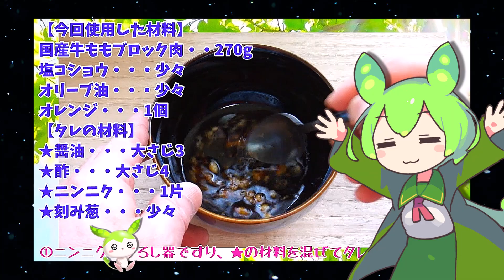【VOICEVOX ずんだもん】 料理動画選!! にんにく入りの酢醤油で食べる 「牛肉のたたき」を作るのだ!!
国産牛ももブロック肉・・270g
塩コショウ・・・少々
オリーブ油・・・少々
オレンジ・・・1個
【タレの材料】
★刻み葱・・・少々

①ニンニクを下ろし器ですり、★の材料を混ぜてタレを作ります。
②牛ブロック肉に塩コショウを振ってすり込むます。
③フライパンにオリーブ油を入れ、牛ブロック肉の外側の全ての面を強火で1分ほど焼きます。
④焼けたら氷水に入れて5分ほど冷やし、キッチンペーパーで水分を拭きとります。
⑤肉をアルミホイルで巻いて、食べる直前まで冷蔵庫で冷やします。
⑥オレンジをカットし、盛り付けます。
⑦なんやかんやで完成!!
「ずんだもん」などのキャラクターを編集していなかった初期の料理動画の再編集版です!!

VOICEVOX:ずんだもん
ずんだもん立ち絵：坂本アヒル様
ずんだもん立ち絵：しのびぃ～様
踊ってない夜を知らないずんだもんBB.oddloop. 思井つかね様
星間飛行、宇宙を進むアニメーション（ループ）フリー素材あそび様